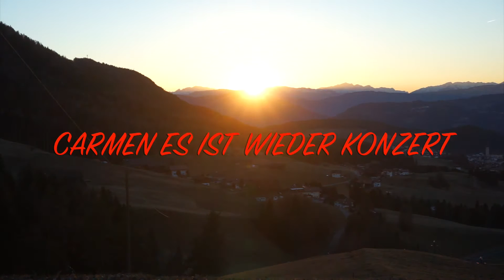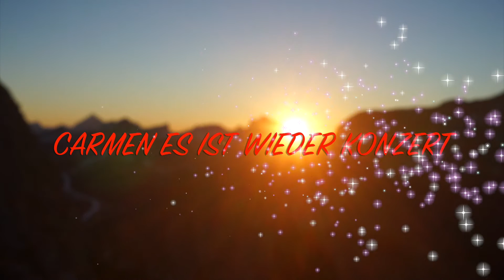REINHART STUFFER - CARMEN ES IST WIEDER KONZERT